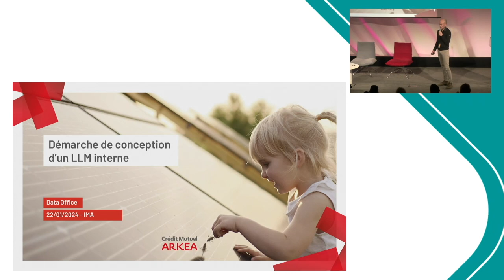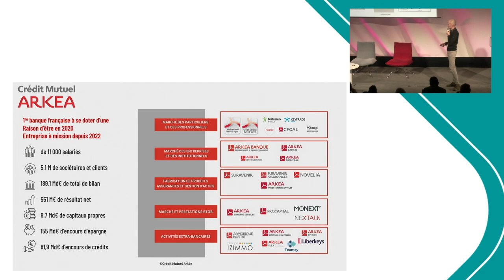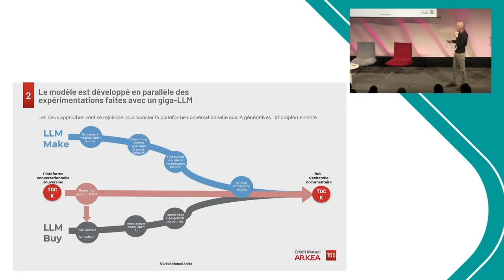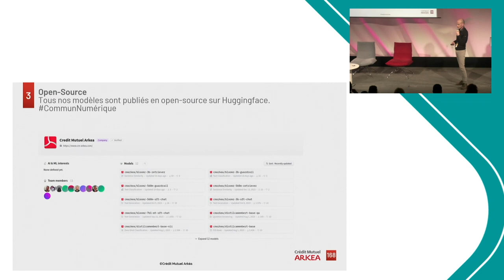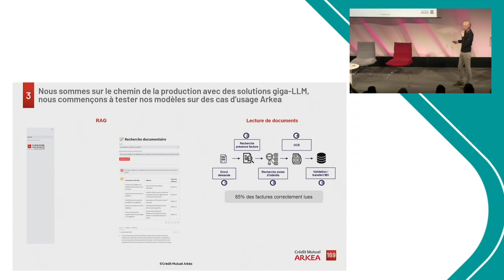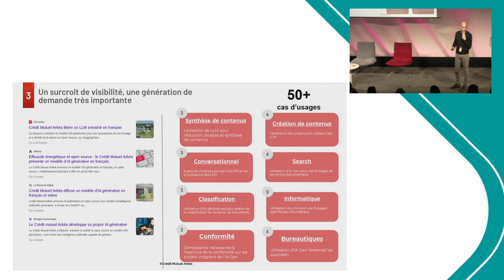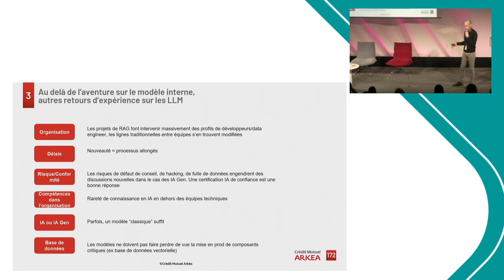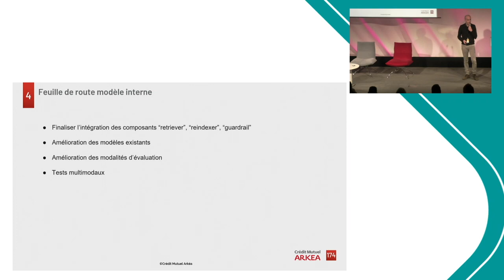Crédit Mutuel Arkea : démarche de mise en oeuvre d'un LLM interne en open source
L’arrivée des IA génératives a posé de façon plus aiguë la question du “make or buy”, avec de nombreuses clés de lectures et réponses possibles en fonction des objectifs et valeurs de l’organisation. Retour sur l’approche hybride choisie par le Crédit Mutuel Arkea, faisant cohabiter vitesse et IA maîtrisée, giga modèles et modèles open source développés en interne, time to market et objectifs de long terme